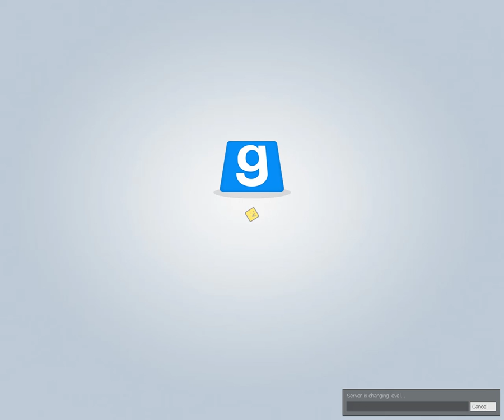Lets Play Gmod Deathrun ep : 6